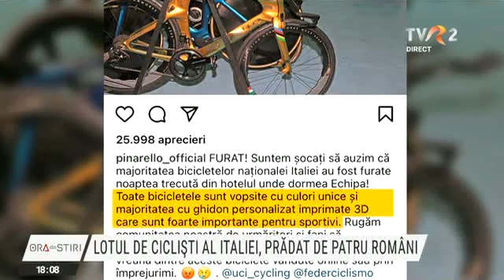Patru bărbaţi din Vrancea, suspectaţi că au furat bicicletele lotului naţional de ciclism al Italiei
Bicicletele lotului italian de ciclism au fost găsite în România. Patru bărbaţi din Vrancea sunt suspectaţi că le-au furat de la o competiţie din Franţa. Aceștia au fost prinși chiar în timp ce încercau să vândă pe piața neagră bicicletele. Suspecţii, acuzaţi şi de trafic internaţional de droguri, în special cocaină, au fost reţinuţi. Au aflat de la polițiști că bicicletele valorează peste jumătate de milion de euro.